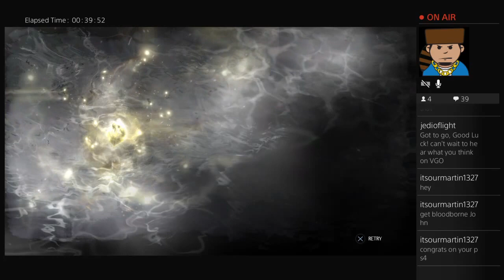John sucks at NIOH - Walkthrough Part #1 - PS4 first hour of gameplay - Team Ninja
First hour of NIOH on the PS4. Yes, I SUCK.

Can I beat the first boss, Derrick the Executioner?